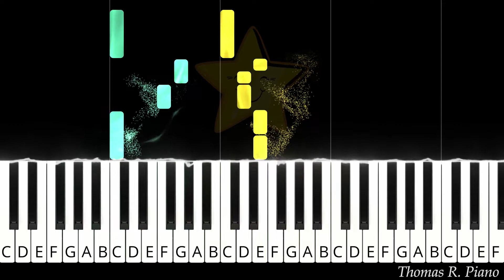Twinkle Twinkle Little Star - Mozart - Easy Piano Tutorial with Sheet Music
🎵 Song : Twinkle Twinkle Little Star
🎵 From : Mozart

🟢 About me ?